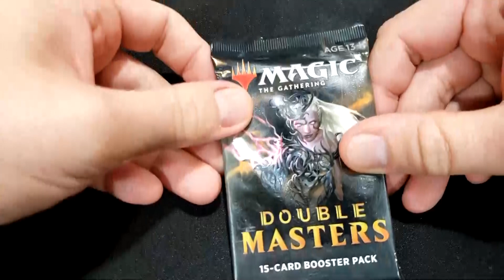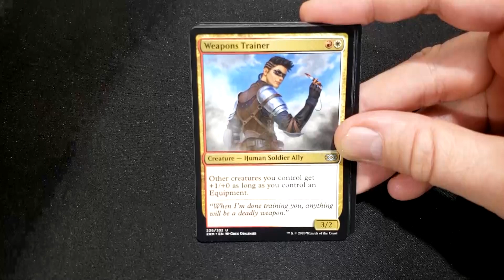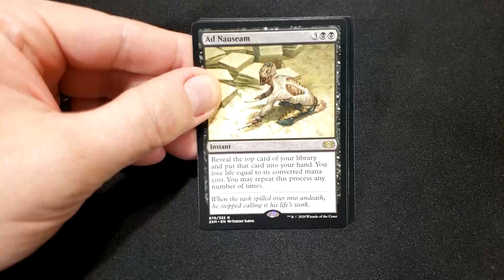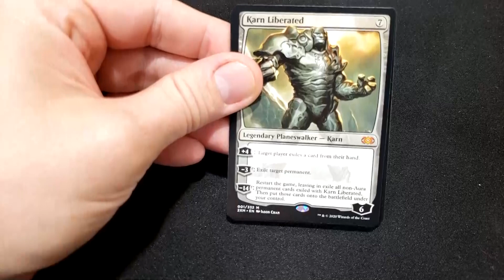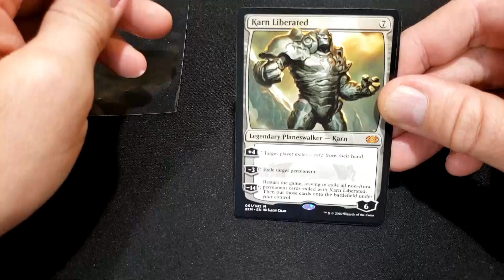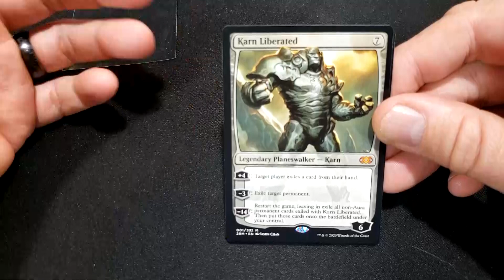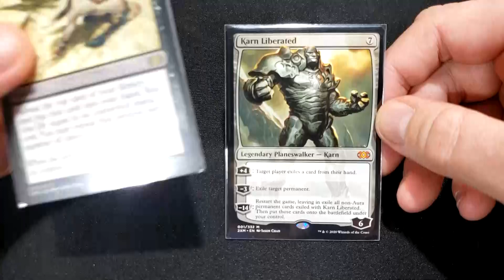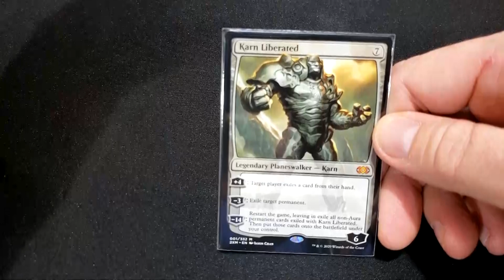Juste un booster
Bonjour à tous bienvenue sur MTGQChannel!

Dans cette vidéo nous ouvrons 1 booster pack de Magic the Gathering. Est-ce que c'est un Hit ou un Bust?

Partagez avec nous votre opinion et vos idées dans les commentaires ci-bas!

N'oubliez pas de nous laisser un 👍 si vous appréciez la vidéo!

Bon Visionnement!